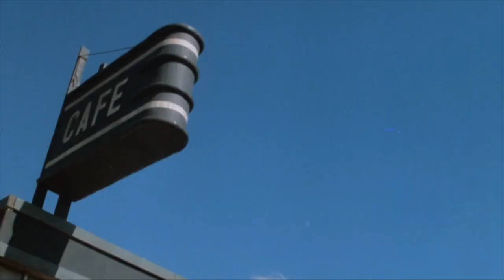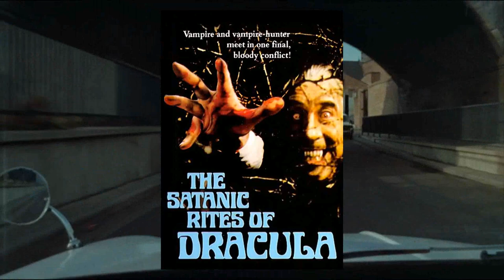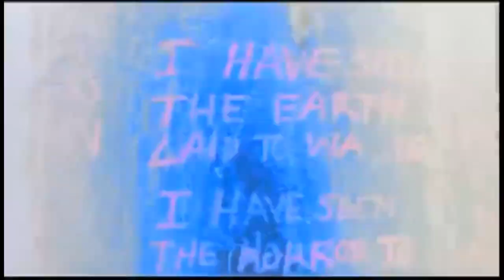Top 10 Worst Satanic Movies (I haven't already talked about in some capacity)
Time to turn Demons into Demonaide